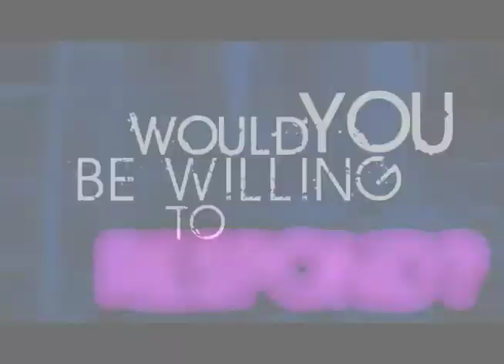RISE: Evidence for the Resurrection feat William Lane Craig - InterHigh Trailer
RISE is Back!

100s of youths around the bay area will gather once again or praise, fellowship, games, food and of course worldview & apologetics training.

This time we are featuring the world renown apologist William Lane Craig. William Lane Craig regularly debates atheist on various college campuses. His brain power is off the charts.

RISE is completely free and all youths (Christian or not) are all welcome.

We are expecting a packed house so register soon!